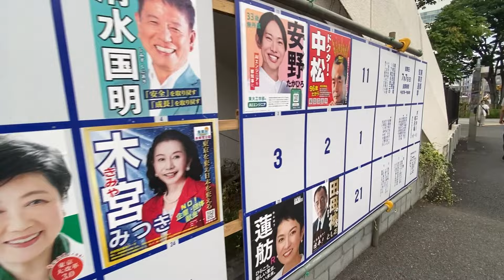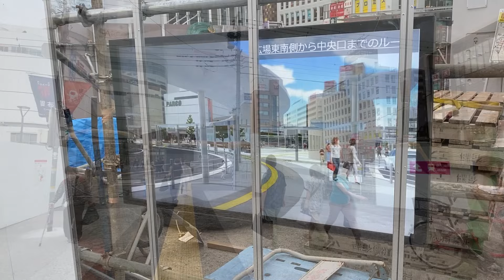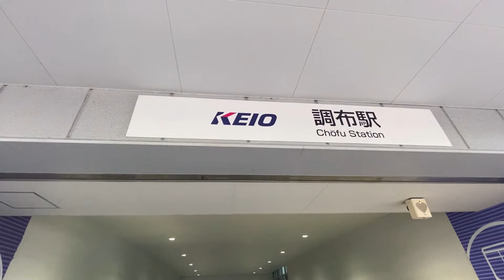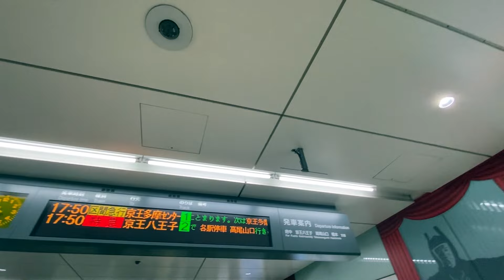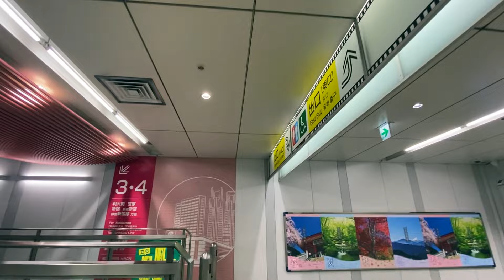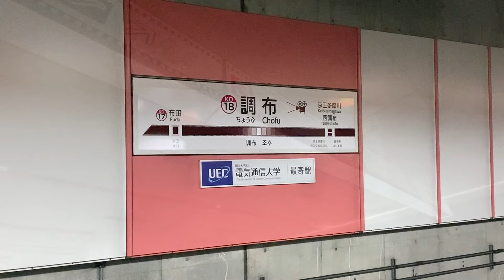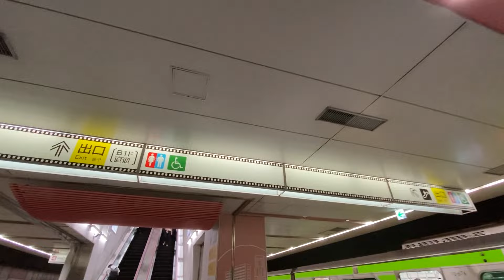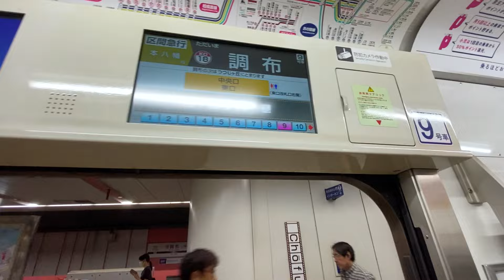京王線・京王相模原線【調布駅 KO-18 】2024.6.東京都調布市布田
京王線、京王相模原線の調布駅。
約一年半ぶりの撮影で、今回は地下2階の下り線ホームのみの紹介です。
本当に長い間行われてきた地上部駅前の整備も
ようやく完成が近づいてきているようです。

☆1913年（大正2年）4月15日開業